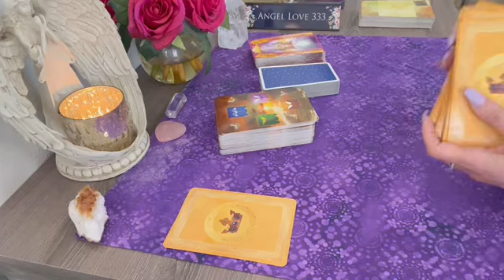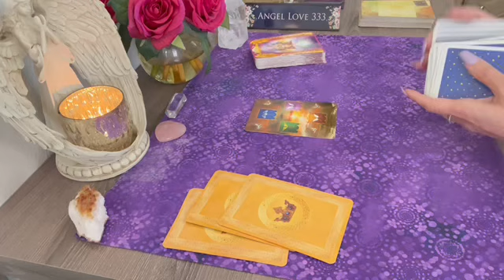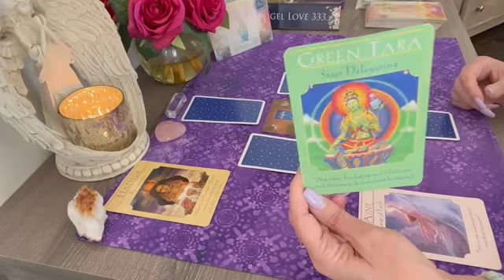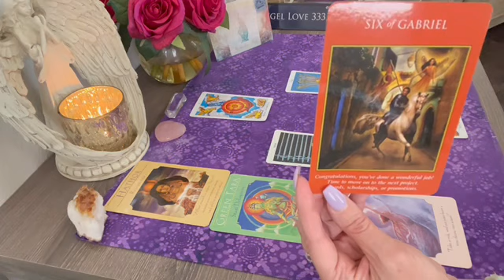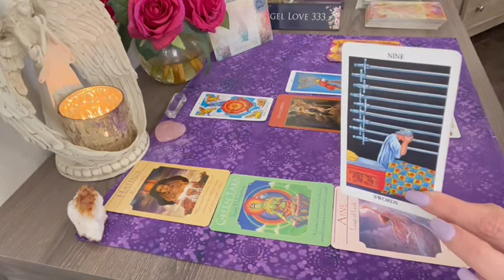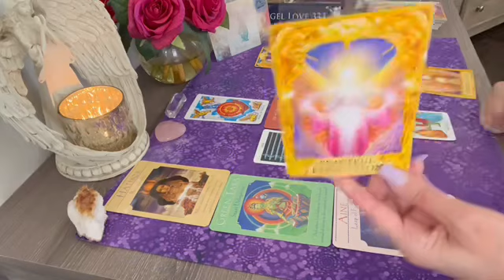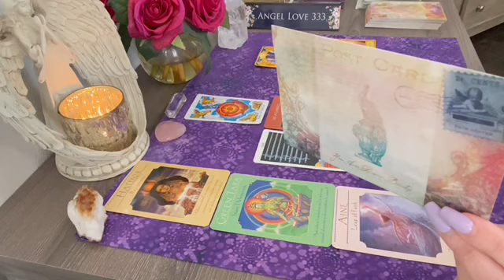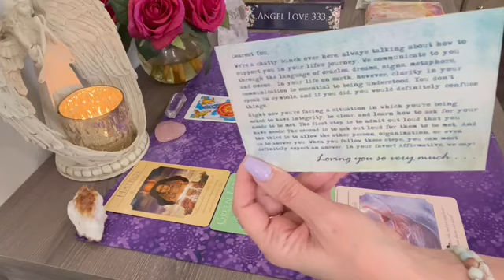Aquarius RECIEVING the ATTENTION you deserve! 💜✨Messages from Spirit Tarot